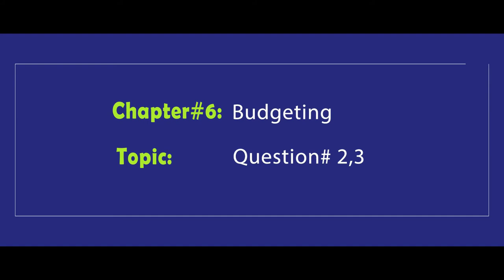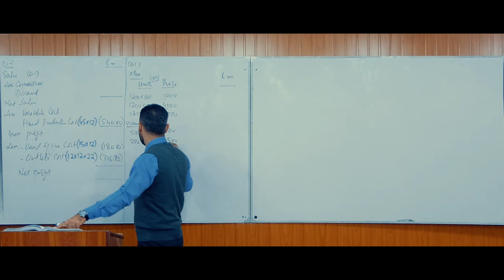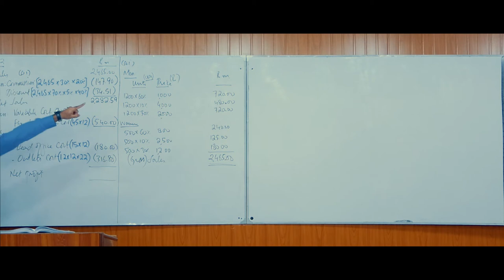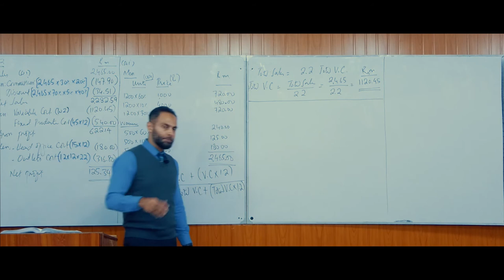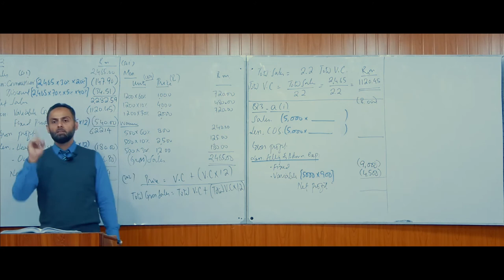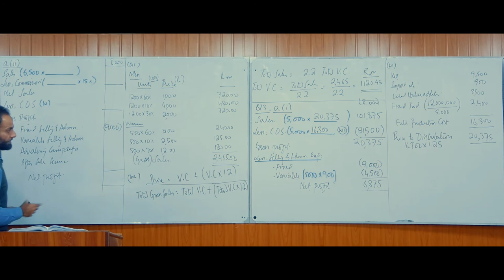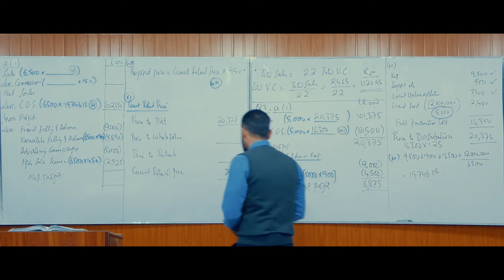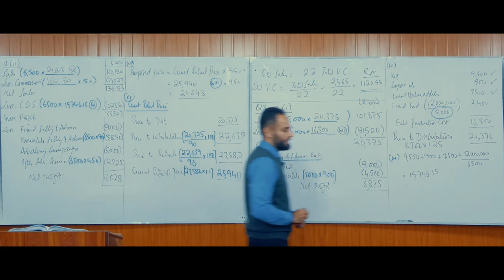lec9 budgeting sir Adnan